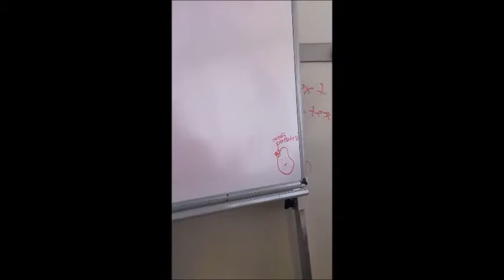A Typical Day of Dragoman Interns 2017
This is a cool video on a typical day of a Dragoman Summer Intern, 2017. Special thanks goes to Gul Arslan, our intern and media assistant.